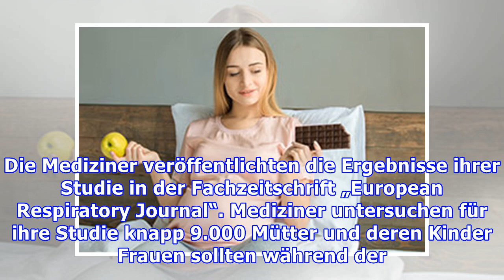Zuckerverzehr in der Schwangerschaft erhöht das Asthma-Risiko der Kinder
Mütter sollten während der Schwangerschaft vorsichtig mit Zucker umgehen Generell sollten Menschen eher zurückhaltend beim Konsum von Zucker sein. Forscher fanden jetzt heraus, dass gerade Frauen während der Schwangerschaft sparsam mit Zucker umgehen sollten. Der erhöhte Zuckerkonsum von werdenden Müttern kann zu Asthma bei deren Kindern führen. Die Wissenschaftler der Queen Mary University of Lon...